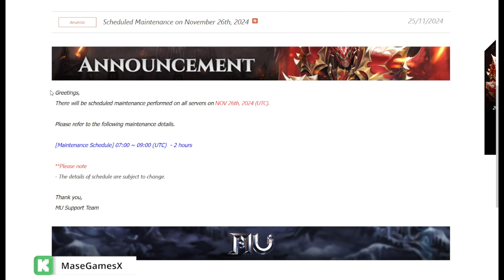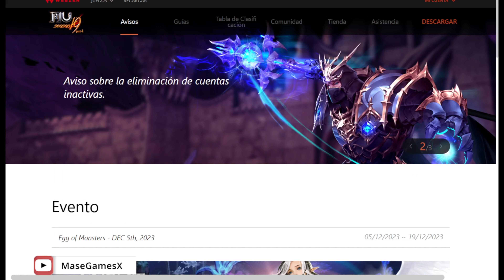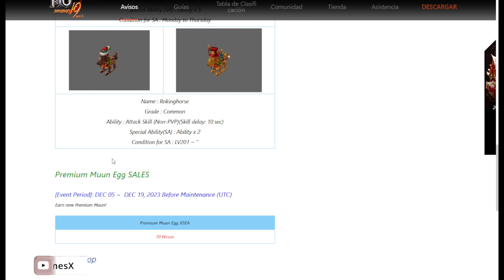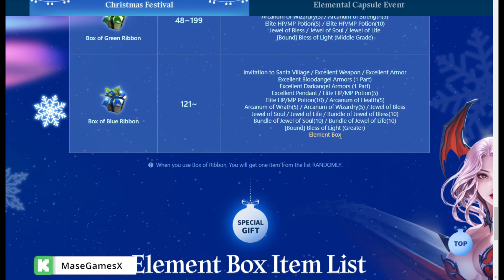ULTIMO DIA BONUS COINS 👑 PREDICCION DE EVENTOS DICIEMBRE 👑 | Mu Online S19.1 💥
Que se viene para diciembre? te lo comento en este video y te cuento porque es importante que guardes coins ahora ! 😏

💥I bring a new video for Mu online, clear and direct advice, which maps to level up and how much you are going to spend on the speed server💥

💥 Como van gentita les traigo una nueva entrega para Mu online, consejos claros y directos, en que mapas levear y cuanto te vas a gastar en el speed server💥

SETUP
COMPONENTES:
💻 CPU: I9 12900K 30MB Cache
💻 Tarjeta de Video: Gigabyte RTX 3080 TI 12GB GDDR6X/384 BIT
💻 Memoria RAM: Corsair Dominator Platinum 64GB (4x16GB) 5600MHz RGB DDR5
💻 MotherBoard: ASUS ROG STRIX Z690 - F GAMING WIFI 6E DDR5 PCIe 5.0
💻 Refrigeración: LIAN LI GALAHAD AIO 360 RBG
💻 Fuente: ASUS ROG STRIX 1000W GOLD 80+
💻 Gabinete: ASUS TUF Gaming GT501 White Edition
💻 HDD: WD 4TB
💻 SSD: WD_Black 1TB Gen4 7300 Mb/s